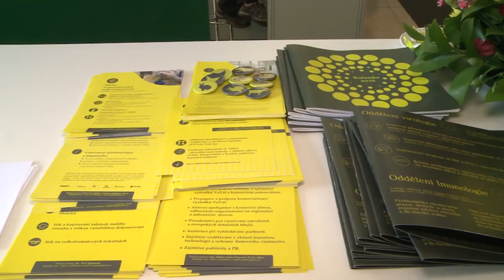Výzkumný ústav veterinárního lékařství – TECHAGRO 2018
Veletrhy pod značkami TECHAGRO, Silva Regina a Biomasa, které se na brněnském výstavišti konají již přes 20 roků, tentokrát přilákaly nejen rekordní počet více než sedmi set vystavovatelů ze 40 zemí, ale také 110.000 návštěvníků. Znovu se tak potvrdilo, že se jedná se o největší zemědělské a lesnické veletrhy ve střední Evropě!
Na takto úspěšné mezinárodní akci nemohl chybět také Výzkumný ústav veterinárního lékařství, který byl středem pozornosti zejména pro odborné návštěvníky.
Významnou událostí celého veletrhu je vždy slavnostní zahájení, za přítomnosti ministra zemědělství a řady významných osobností. Řada vystupujících ve svých projevech zdůraznila potřebu výzkumu a inovací pro další rozvoj zemědělství a potravinářství.
Domovským stánkem Výzkumného ústavu veterinárního lékařství na tomto veletrhu byl společný stánek veřejných výzkumných ústavů, který se nacházel v pavilonu C.

Rozhovor: Mgr. Jiří Kohoutek, Ph.D. - pověřen řízením VÚVeL

TECHAGRO - mezinárodní veletrh zemědělské techniky
Silva Regina - mezinárodní lesnický a myslivecký veletrh
Biomasa - veletrh obnovitelných zdrojů energie v zemědělství a lesnictví
8. – 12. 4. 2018, Brno